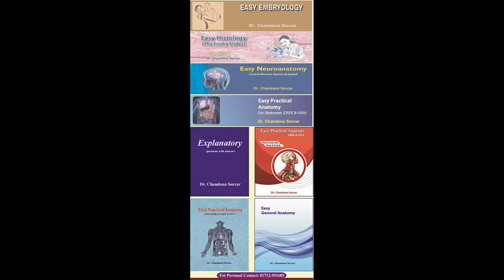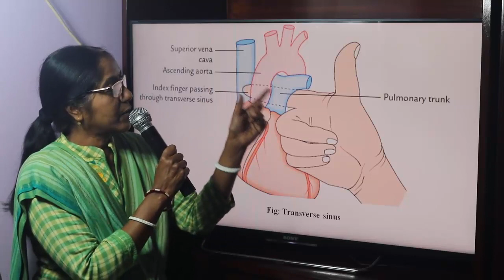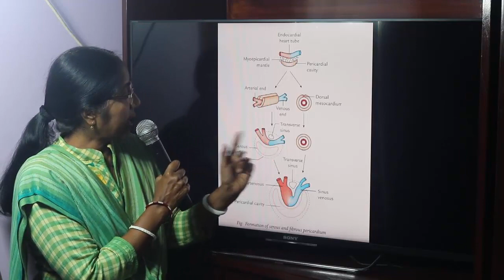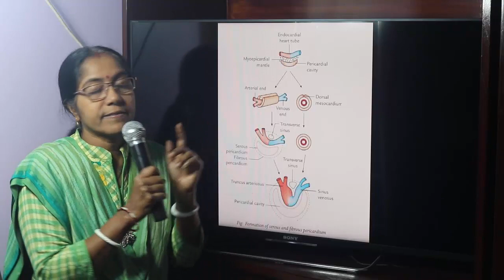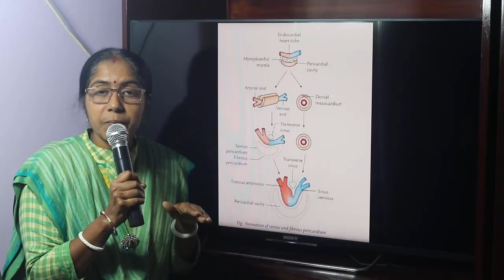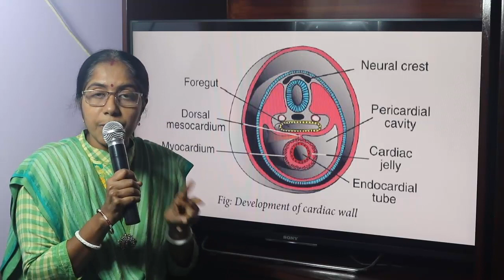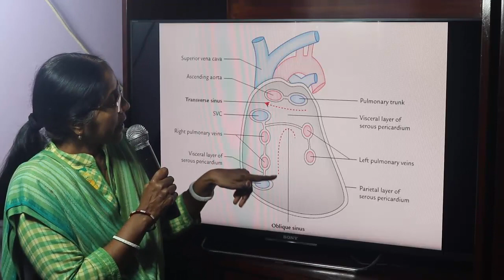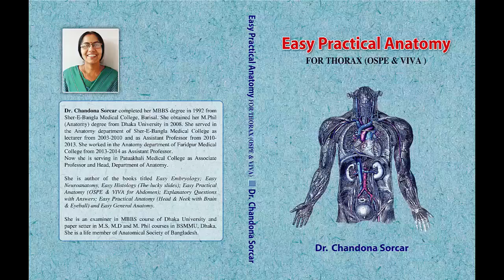Lecture On Pericardium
In this lecture definition, layers, artery supply, nerve supply and developmental source of pericardium have been described.